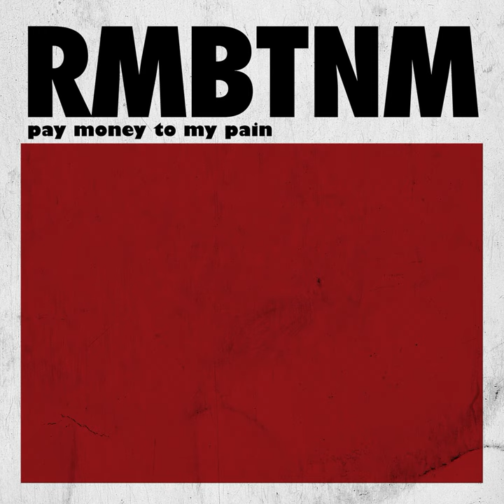Weight of my pride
Weight of my pride · Pay money To my Pain

Music  Publisher: VAP INC.
Lyricist: K
Composer, Arranger: Pay money To my Pain